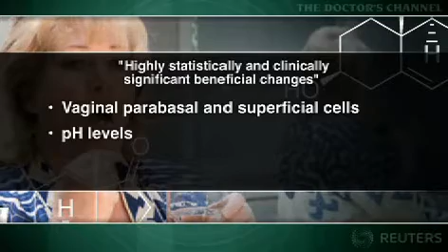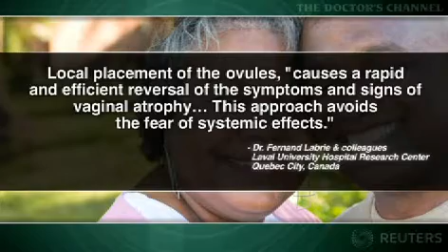The Doctor's channel- DHEA menopause remedy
Dr. Fernand Labrie, President and CEO of Endoceutics, is one of the most accomplished scholars in the international scientific community.  His dedication to improve and promote excellence in health research earned him many national and international awards, among which the titles of Officer of the National Order of Québec and of Officer of the Order of Canada. He also received the prestigious King Faisal International Prize in medicine.

In 2010, Bayer HealthCare Pharmaceuticals, a world leader in women's health, signed an exclusive international collaborative agreement for Phase III development of DHEA, an investigational drug for vaginal atrophy and female sexual dysfunction discovered by Dr. Labrie and his team.

For more information about vaginal atrophy, visit vaginal-atrophy.com